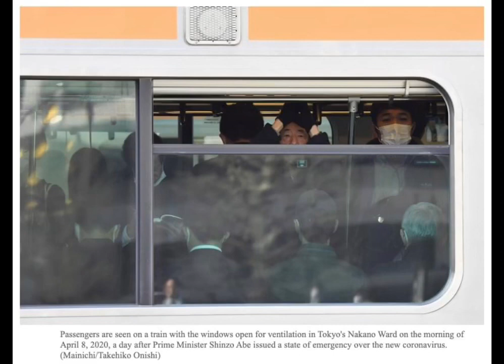जापनको आपतकालिन घोषणा पछिको दृश्य